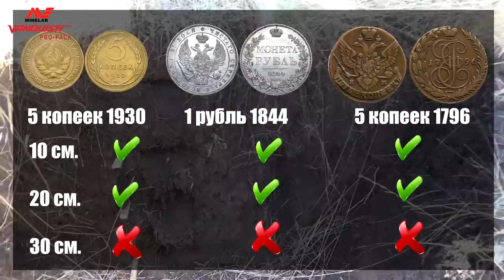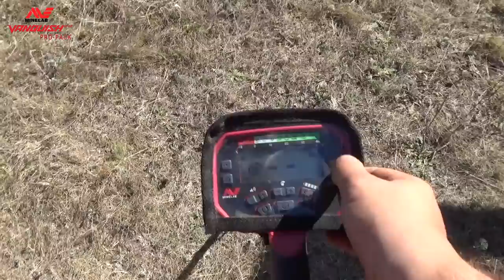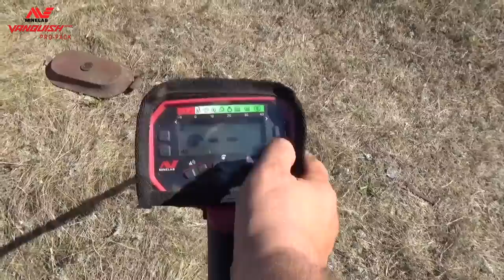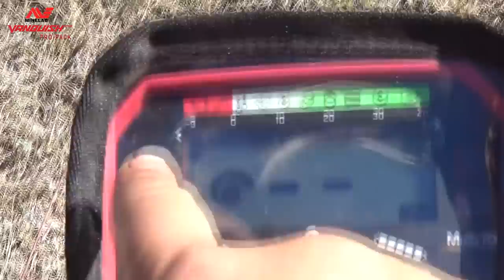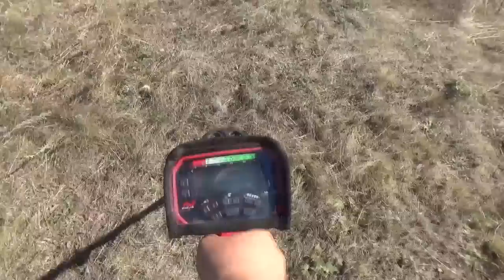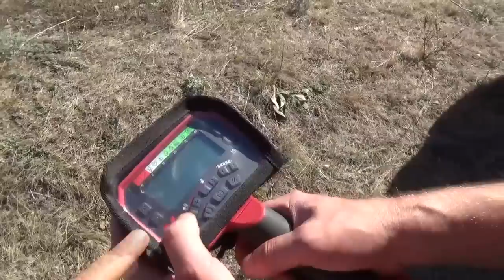XP Deus не верил своим глазам. Minelab Vanquish 540 Pro-Pack против XP Deus.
Вот и я стал обладателем этого чуда в мире металлоискателей, Vanquish 540 Pro. И будет не честно если я Вас с ним не познакомлю. Для убедительности и подтверждению своих слов вашему вниманию будет представлено несколько видео по тесту, где будет настоящая битва Vanquish 540 с элитными металлоискателями. Будет очень интересно, ты обязан это увидеть!
Minelab Vanquish 540 Pro-Pack против XP Deus